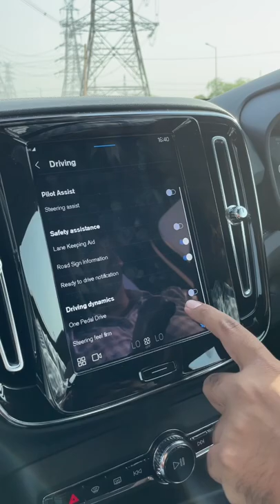Yeh Electric Car Ko Aap Sirf Ek Pedal Se Drive Kar Sakte Hain! MotorBeam हिंदी